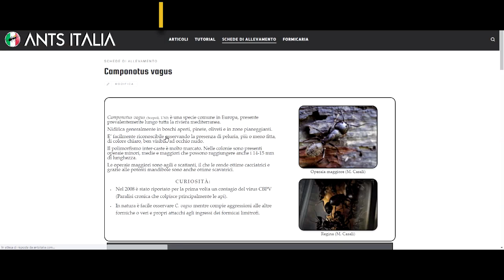ALLEVARE FORMICHE - Myrmica rubra, la formica di fuoco europea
Informazioni essenziali per allevare la formica di fuoco europea Myrmica rubra

Si ringraziano G. Baronchelli e R. Piras per l'importante contributo alla realizzazione di questo video.

CAPITOLI
00:19 Distribuzione
00:54 Difficoltà
01:18 Indole
01:49 Tipo di colonia
02:05 Periodo di sciamatura
02:25 Regina
03:06 Operaie
03:20 Habitat
03:40 Alimentazione
04:27 Temperatura
04:57 Umidità
05:17 Ibernazione
05:30 Formicaio
05:56 Conclusioni

Segui anche la nostra pagina Instagram!

Dove compro le provette

Dove compro i contenitori e